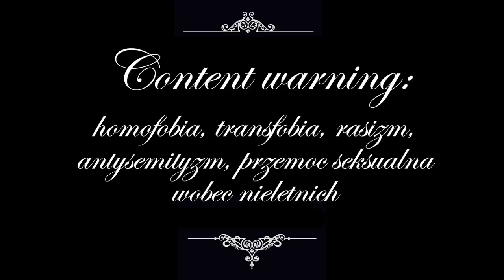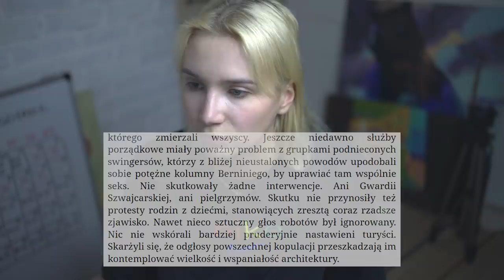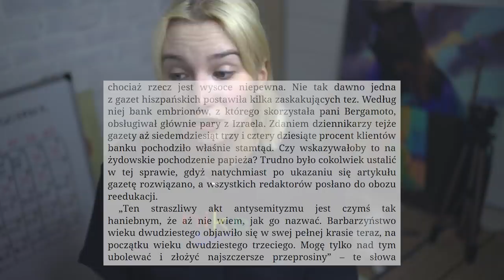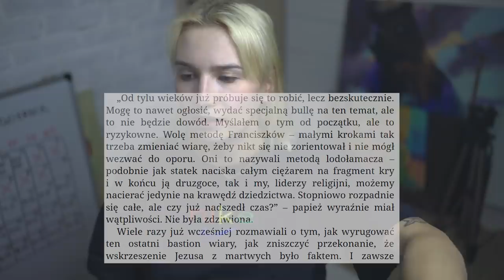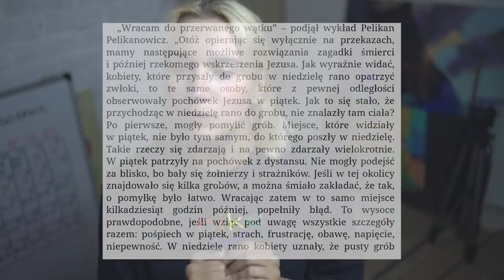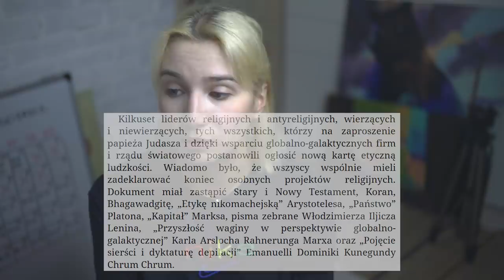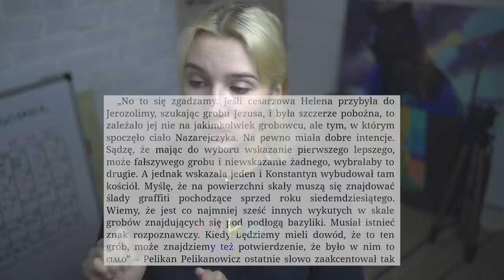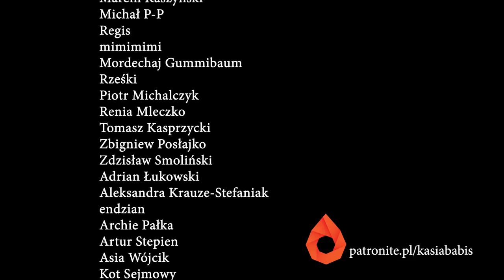Dziady polskiej fantastyki - Paweł Lisicki "Epoka Antychrysta"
Zapraszam na niesamowitą przejażdżkę po świecie paranoi i obsesji Pawła Lisickiego. Na co dzień dziennikarz, objawia nam się w tym odcinku jako wizjoner opisujący dystopijną przyszłość roku 2217. Zapomnijcie o zamkniętym w szafie Inkwizytorze Piekary czy fantazjach Pilipiuka, w których przegania sanepid szabelką. Nawet Achaja Ziemiańskiego, Księżniczka Chronicznych Zapaleń Pęcherzy, nie umywa się do tego, czego za chwilę zostaniecie świadkami.